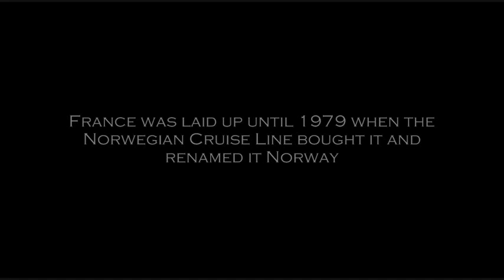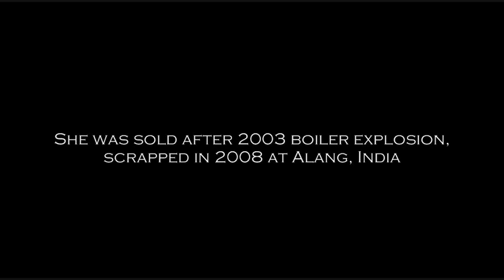History of the French Line (Compagnie Générale Transatlantique)